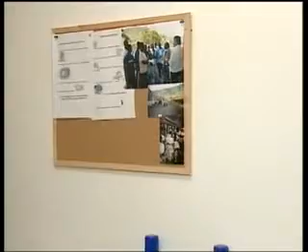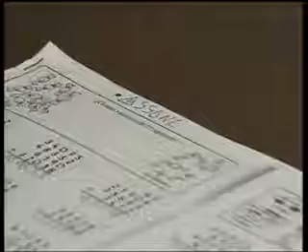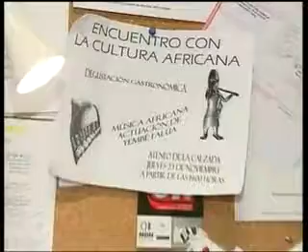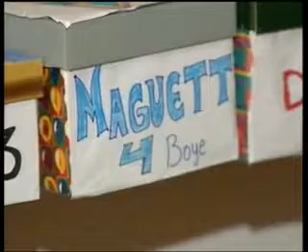MPDL - Movimiento por la Paz, el desarme, libertad en SOLIDARIDÁ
Entrevista a Celeste del Movimiento por la Paz, el desarme, libertad y la solidaridad (MPDL)

Reportaje:
- Los menores emigrantes acogidos en el Hogar de San Jose de Gijón
- Proyectos de cooperacion al desarrollo, subvenciones. Ayudas al tercer mundo

Presentado por Irma González